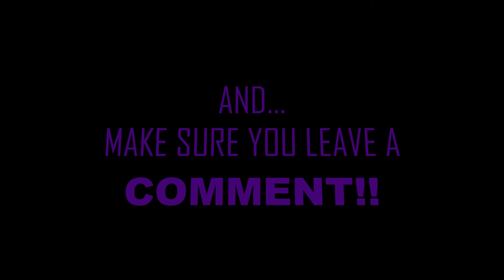Linkin Park - Nobody's Listening "I'M LISTENING AGAIN" {ROCK THURSDAY} ("REACTION")